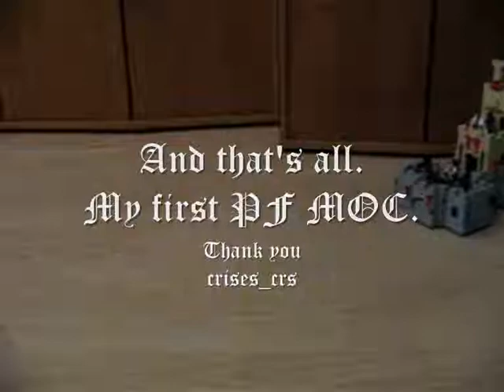The Mystery Castle